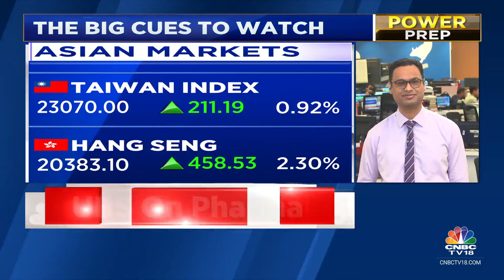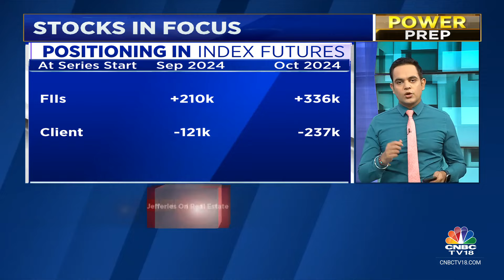Indian Market To Open Higher Amid Positive Global Cues, Indicates GIFT Nifty | CNBC TV18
The domestic equity market indices, Sensex and Nifty 50, are likely to open higher today following gains in global markets.

On Thursday, the Indian stock market indices ended higher and hit their fresh all-time highs.

The Sensex hit a fresh record high of 85,930.43 before closing 666.25 points, or 0.78%, higher at 85,836.12. The Nifty 50 made a fresh peak of 26,250.90 but closed at 26,216.05, up 211.90 points, or 0.81%.

n18oc_business